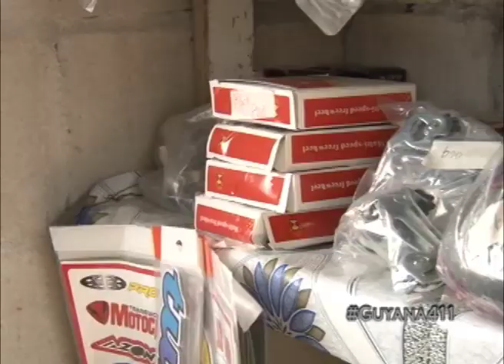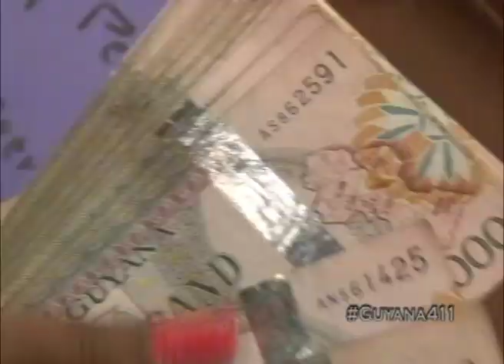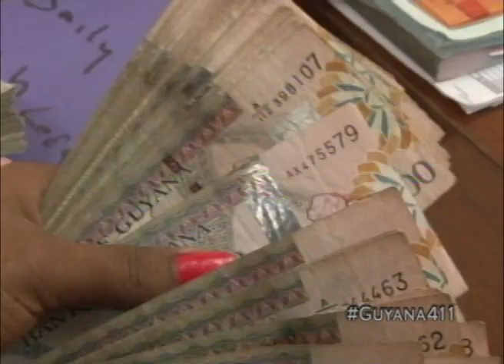Guyana 411 - May 11, 2016